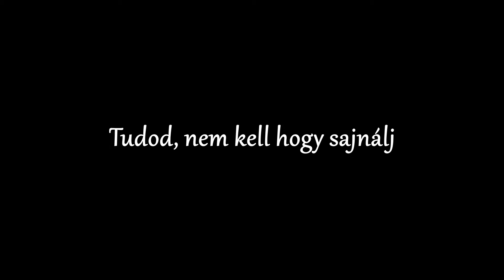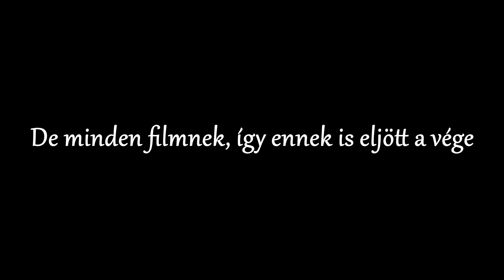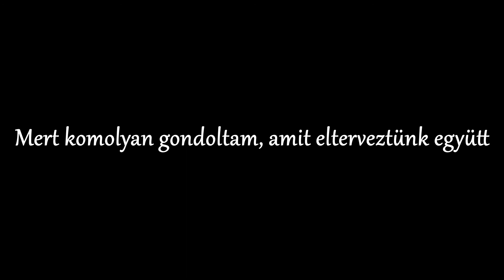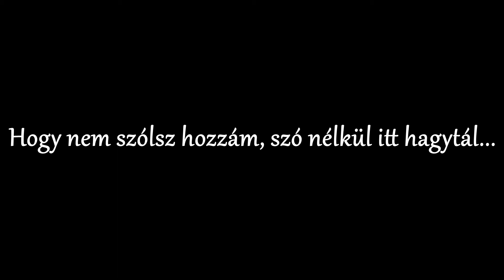Dzsiiza km. Lily - Viszlát - Zeneszöveggel -